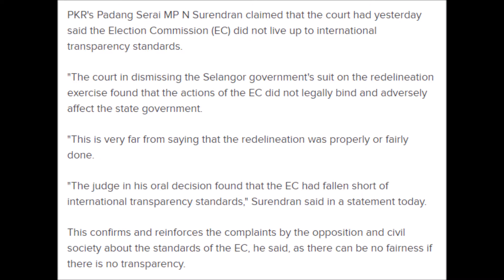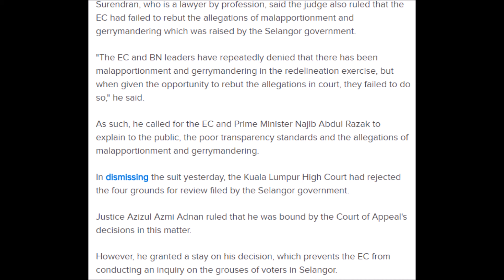Surendran Court said EC fell short of international transparency standards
This a news for reading you can improve your reading skill this video